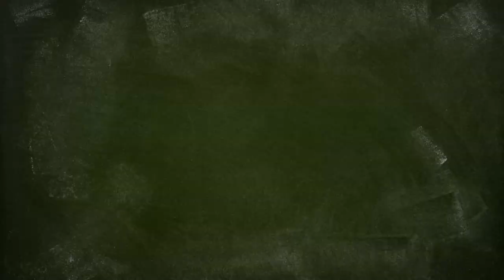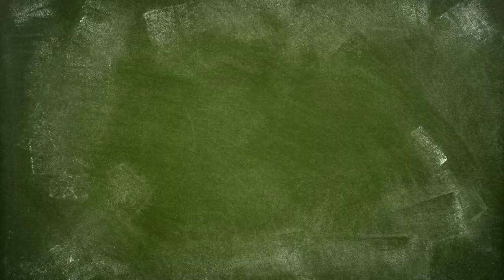The People Of Frederick - Highschool Edition #1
Today we're asking highschoolers in Frederick about who they are and what they think of their school!